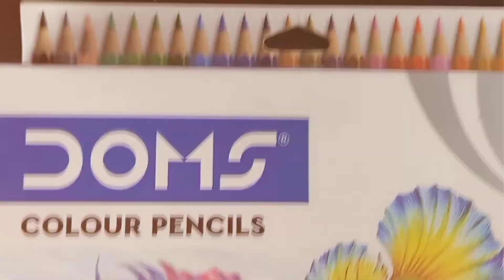doms color pencil review🔥 / under 100 rupees best colour pencil / best colour pencil for beginners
doms
doms brush pen
doms pencil
doms color pencil drawing
doms oil pastel drawing
doms India
doms color pencil realistic drawing
does colours pencil 24 shades drawing
doms colour pencil 12 shades drawing
doms colour pencil vs fabric hairstyle
doms colour pencil 48 shades
doms colour pencil 28 shades
doms colour pencil 12 shades
doms colour pencil realistic
colour pencil set
colour pencil for beginners
color pencil for hyperlistic drawing